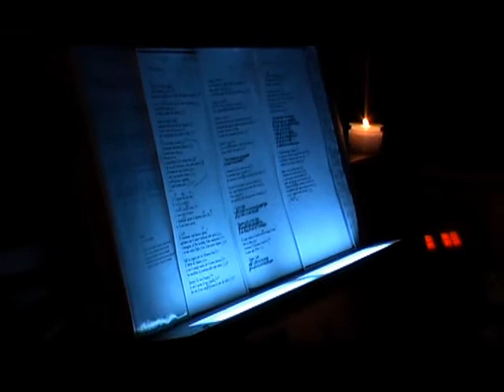Veglia Pasquale2012_1.wmv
Veglia Pasquale 2012: Parrocchia Buon Pastore (Caserta) - Parroco Don Antonello Giannotti